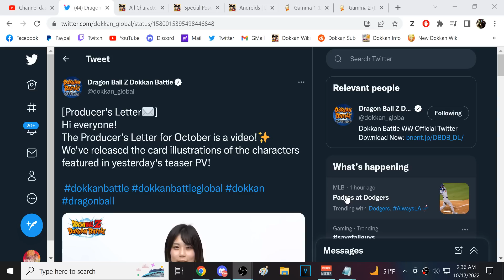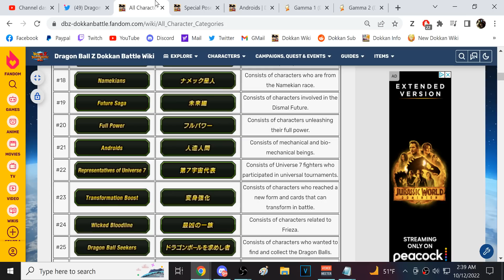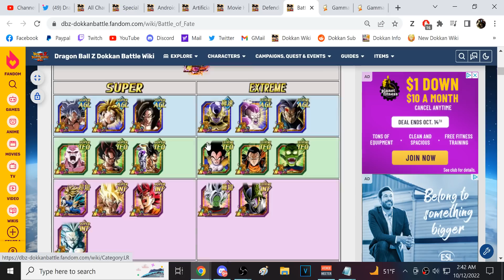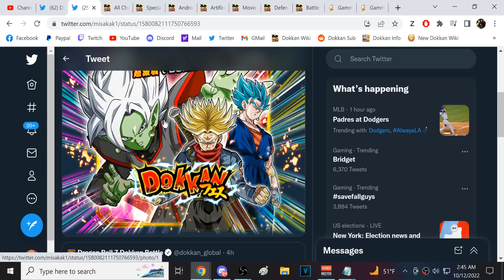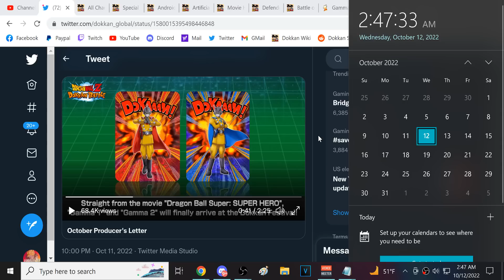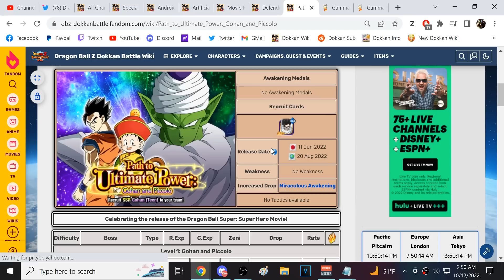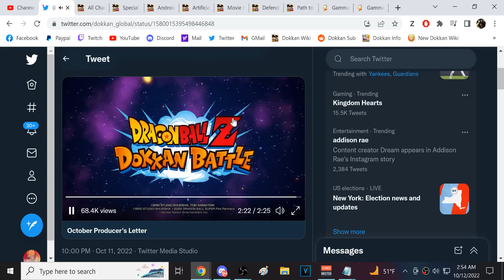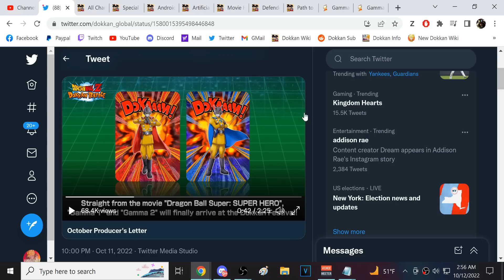DOKKANFEST GAMMA 1 & GAMMA 2 INCOMING FOR BOTH GLOBAL & JP! (DBZ: Dokkan Battle)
Video Title: DOKKANFEST GAMMA 1 & GAMMA 2 INCOMING FOR BOTH GLOBAL & JP! (DBZ: Dokkan Battle)